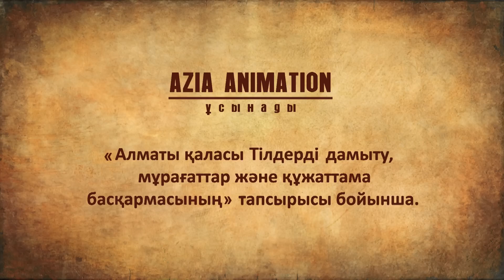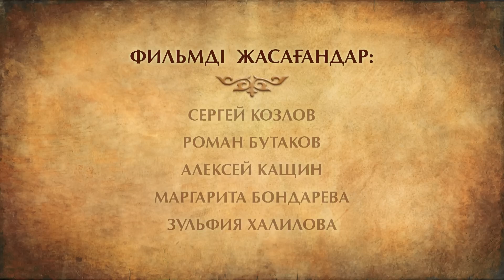Казахский эпос - Кыз-Жибек - Серия №10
Кыз-Жибек - Серия №10 мультфильм на казахском языке.
Анимационный сериал студии "Azia Animation" - 2014 год
12-ти серийный анимационный фильм по мотивам казахского народного эпоса "Кыз-Жибек" Для просмотра всех серий пройдите по ссылке
ПРИЛОЖЕНИЯ ДЛЯ ДЕТЕЙ – СКАЗКИ НАРОДОВ МИРА!
50 ИЛЛЮСТРИРОВАННЫХ АУДИО СКАЗОК. Более 600 иллюстраций!
Смотрите новые сказки на казахском, русском и английском языке на планшетах и телефонах – МОБИЛЬНЫЕ
50 ИЛЛЮСТРИРОВАННЫХ АУДИО СКАЗОК.
Лучшее приложение для детей от 0 до 6 лет. Более 400 000 пользователей!